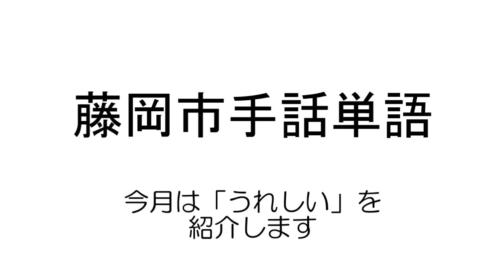【藤岡市手話単語】うれしい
今月は「うれしい」を紹介します。

手話は音声言語と異なり、手指や体の動き、表情を使って視覚的に表現する言語です。手話が身近な言語となるよう、皆さんもやってみましょう。